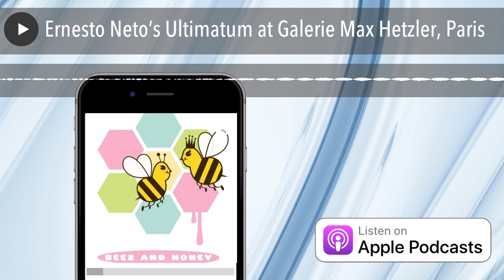Ernesto Neto’s Ultimatum at Galerie Max Hetzler, Paris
Ernesto Neto (*1964, Rio de Janeiro) lives and works in Rio de Janeiro. The artist participated in the Venice Biennale in 2001 and 2017. In recent years, his work has been the subject of solo exhibitions in public institutions including The Museum of Fine Arts, Houston (2021); Centro Cultural La Moneda, Santiago (2020); Pinacoteca de Sāo Paulo, and Museo de Arte Latinoamericano de Buenos Aires - MALBA (2019); Fondation Beyeler, in the Zurich Main station (2018); Museum of Contemporary Art Chicago (2017); Thyssen-Bornemisza Art Contemporary - TBA 21, Vienna (2015); Aspen Art Museum, Colorado, and the Guggenheim Bilbao (2014); Espace Louis Vuitton, Tokyo (2012); and Museum of Modern Art, New York (2010), The Art Museum of Nantes (2009); The Panthéon, Paris (2006); among others.
Neto’s work is represented in institutional collections worldwide including The Museum of Modern Art, New York; Tate, London; Solomon R. Guggenheim Museum, New York; Carnegie Museum of Art, Pittsburgh; Albright-Knox Gallery, Buffalo; Boijmans van Beuningen Museum, Rotterdam; Art Gallery of New South Wales, Sydney; Hara Museum, Tokyo; Contemporary Art Center of Inhotim, Brumadinho; Hirshhorn Museum and Sculpture Garden, Washington D.C.; Museum of Contemporary Art, Los Angeles; and Centre Pompidou, Paris. Ultimatum at Galerie Max Hetzler
57, rue du Temple, 75004, Paris
12 March —16 April 2022